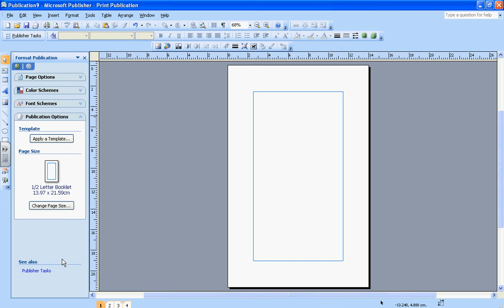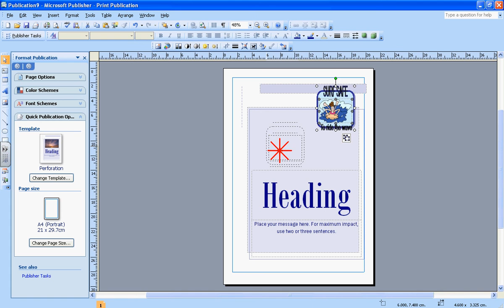DTP: 06 Adding Quick Publication